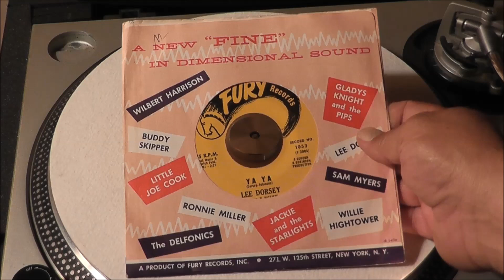Lee Dorsey - Ya Ya - Mono 45RPM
1961 Fury Records #1053
Phono cartridge : Ortofon 2M Mono